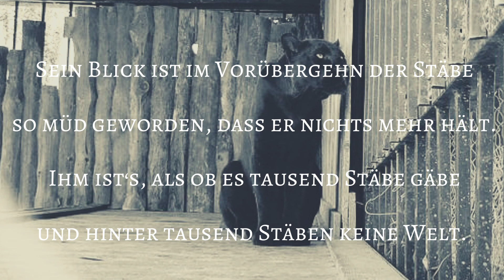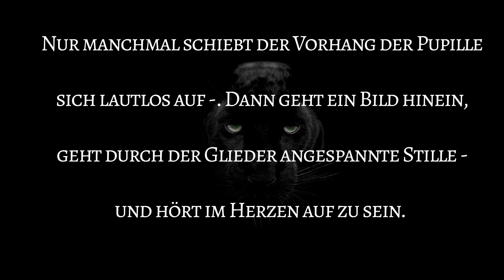Rainer Maria Rilke - Der Panther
Gelesen von T.D. Schwarzkopf

Der Panther

Im Jardin des Plantes, Paris

Sein Blick ist vom Vorübergehn der Stäbe
so müd geworden, dass er nichts mehr hält.
Ihm ist, als ob es tausend Stäbe gäbe
und hinter tausend Stäben keine Welt.

Der weiche Gang geschmeidig starker Schritte,
der sich im allerkleinsten Kreise dreht,
ist wie ein Tanz von Kraft um eine Mitte,
in der betäubt ein großer Wille steht.

Nur manchmal schiebt der Vorhang der Pupille
sich lautlos auf -. Dann geht ein Bild hinein,
geht durch der Glieder angespannte Stille -
und hört im Herzen auf zu sein.

Du möchtest das Projekt „Gedichteleserin“ unterstützen?